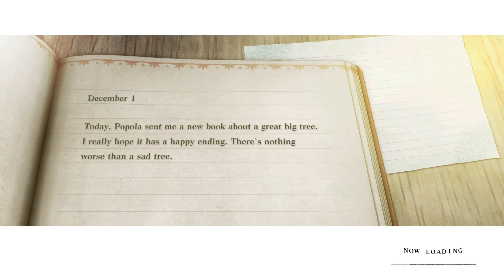THIS SONG THO! MEETING DEVOLA AND POPOLA! | JMulls Reacts to Nier Replicant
Hello Hello Hello everyone I am Jmulls of Jmulls Gaming and welcome to my little corner of the internet!

These are my reactions to the events of Nier Replicant ver.1.22474487139...!